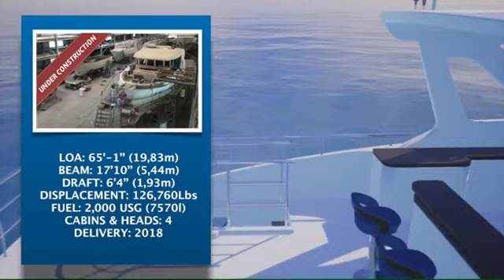Selene 60 Explorer - 3D Virtual Video Tour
This brand new Selene 60 Ocean Explorer is the smallest vessel of the Selene Explorer line. At first look, the Selene 60 Ocean Explorer by Guido de Groot shows a number of the Selene family traits with her powerful raised pilothouse, Portuguese bridge, and bulbous bow. But a contemporary twist is also apparent in the addition of the large side windows in the hull. She is sure to appeal to existing owners and boat enthusiasts alike and takes the simple and proven concept of the fuel efficient and seaworthy long range yacht to a new level of luxury that is intended to compete directly with the finest European yards.